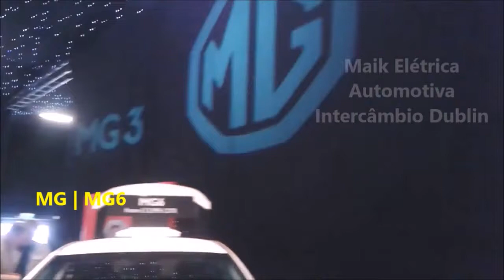✅ Salão do Automóvel de Londres 2016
Neste Vídeo:
Olá pessoal !!! No vídeo mostrarei a parte 2 do Salão do Automóvel de Londres (London Motor Show). Você verá super carros como Mclaren, Lotus, Ferrari ... aproveitem!!!